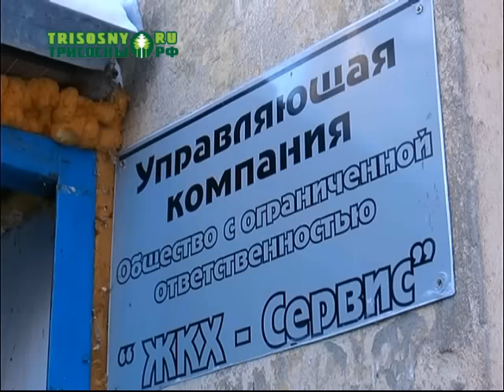Третьи сутки после пожара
Жильцы малосемейки по улице Мориса Тореза, где произошел пожар, пытаются вернуться к обычной жизни.